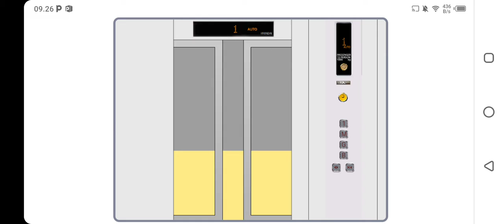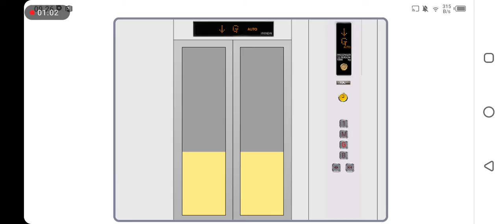Scratch - Hyundai Traction Elevator @ Liwan Mall, Block 5, Equila, Kuwait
Technical Specifications/Spesifikasi Teknis:
Brand/Merek: Hyundai
Type/Tipe: Traction/Traksi
Floors Served/Lantai Dilayani: B (Locked/Terkunci), G, M, 1
Stops/Berhenti: 3/4
Capacity/Kapasitas: 13 Persons/Orang & 1000kg
Model: LUXEN
Year Installed/Tahun Terpasang: Unknown/Tidak Diketahui
History/Sejarah: Original/Asli
Ride Path/Jalur Berkendara: G (Up/Naik) 1 (Down/Turun) G

Scratch S5E2